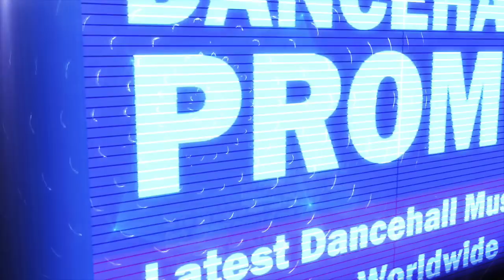Jafrass - Up And Up (Raw) [Break Through Riddim] February 2018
Produced by Markus Records. Distributed by Hapilos.